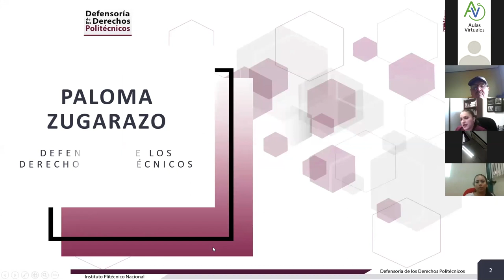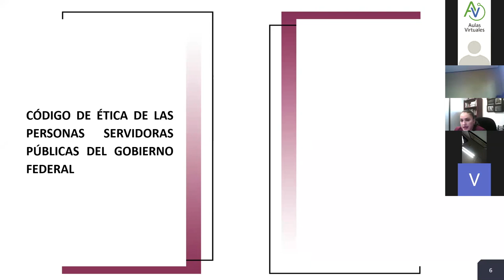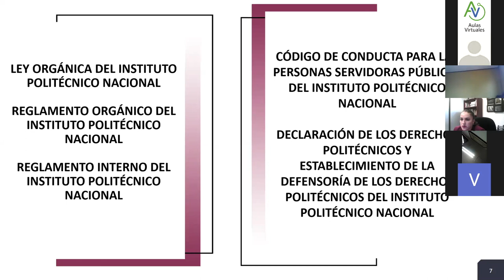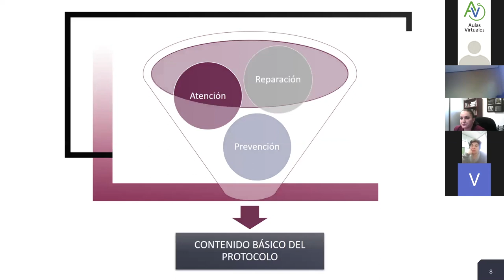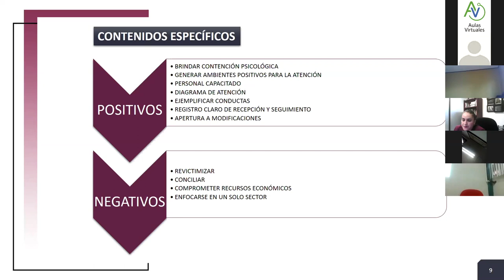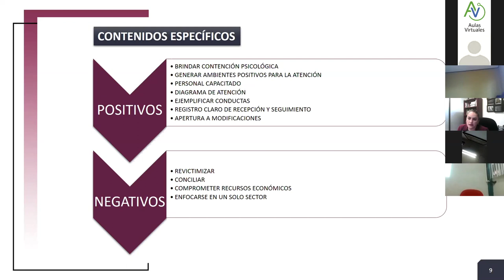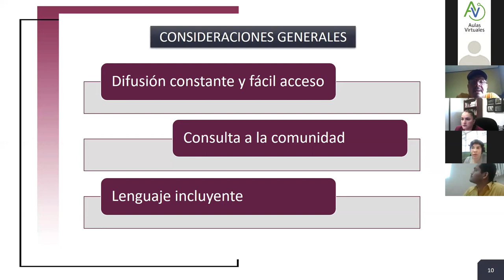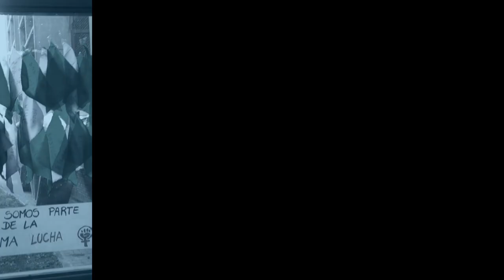Taller de prevención y atención de la violencia de géneros en las IES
Modulo 2, Sesión 3
13 noviembre 2019
Paloma Zugarazo, defensora de los Derechos Politécnicos habla sobre el marco normativo que se establece previo a la elaboración de un protocolo de género